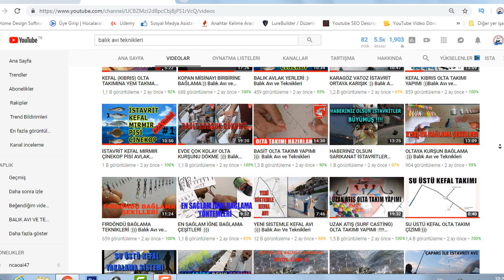Balık Avı ve Teknikleri :)) BALIK AVI ADINA HER ŞEY BU KANALDA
BALIK ADINA HER ŞEY BU KANALDA SİZLERİN HİZMETİNİZDE İYİ SEYİRLER

KANALIMIZDA BALIK AVLARI YAKALAMA TEKNİKLERİ OLTA YAPIMI KIYI BALIKÇILIĞI,ATÇEK (SPİN),SURF CASTİNG, CARP  BALIKÇILIĞI İLE İLGİLİ TEKNİK BİLGİ TAKIM ÖNERİLERİ VE NASIL YAPILDIKLARINI İZLEYE BİLİRSİNİZ İYİ SEYİRLER

bursabalıkavı balıktutmateknikleri için oltailebalıkavı, yaparsınız balıktutma,bursamudanyabalıkavı,bursabalıkavı2018,balıkavlamateknikleri,balıkyakalamateknikleri, bu kanalda